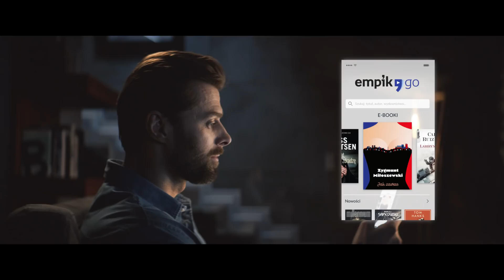EmpikGO. Czytaj i słuchaj gdzie chcesz - spot #1